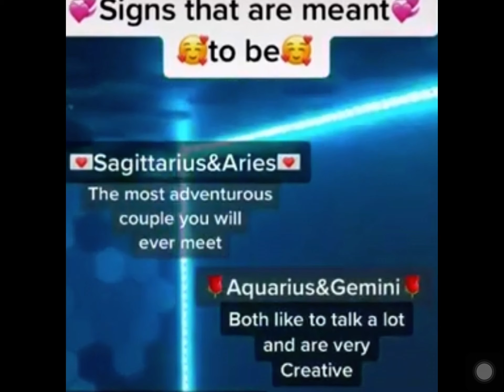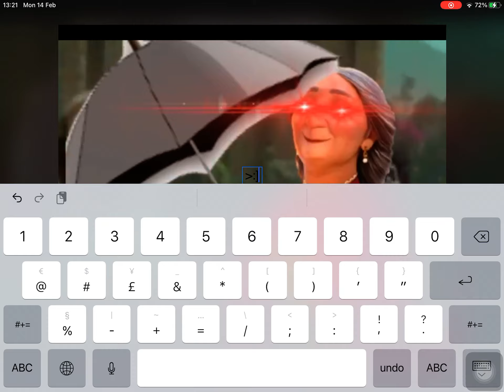Y’all can see my camera roll :)